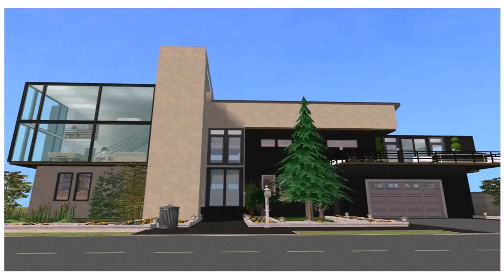The Sims House Design Download (see description) (see description)